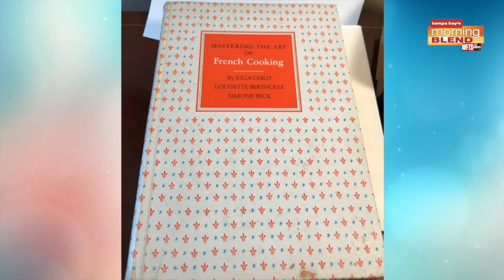Dumpster or No Dumpster | Morning Blend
We play our favorite game with Dr. Lori.